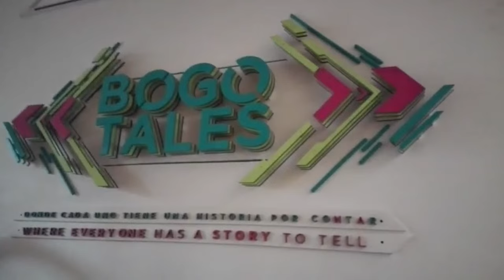El Poli de ciclopaseo por Bogotá con Movers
Cientos de estudiantes del Politécnico Grancolombiano se unieron a Movers y Bienestar Universitario para compartir entre amigos y recorrer Bogotá en bicicleta, durante el “Día sin carro”.